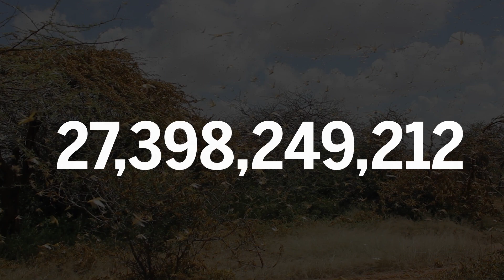Locusts in East Africa Explained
A plague of locusts has descended on East Africa, devouring crops, trees, and pasture as they move. Swarms can cover many square miles (sometimes areas as big as cities), move up to 100 miles a day, and eat their weight daily. Dino Martins ’11 is an entomologist, evolutionary biologist, and executive director of the Mpala Research Centre in northern Kenya, which is working to sequence the locust genome. He speaks about about the current situation in East Africa, focusing on his native Kenya, where he currently lives.